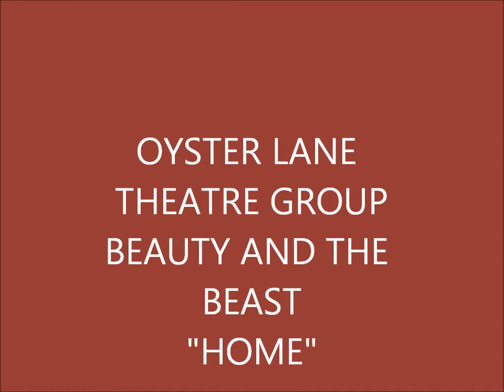OYSTER LANE THEARE GROUP - HOME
OLTG's Beauty and the beast - home